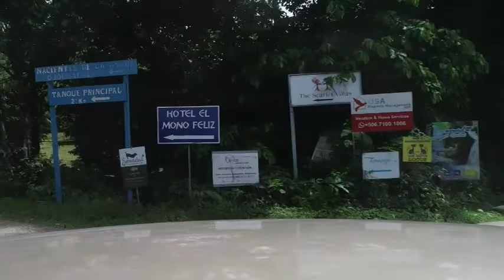Ojochal 2022 drive thru to Casa del Cartero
Newly made video turning into the village of Ojochal Costa Rica and driving thru to the Casa del Cartero which is next to Topanga